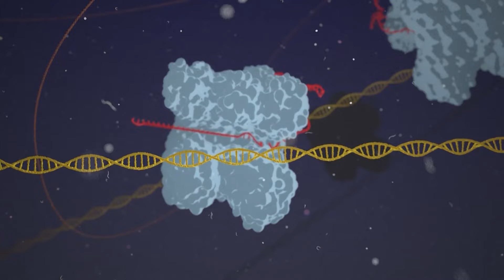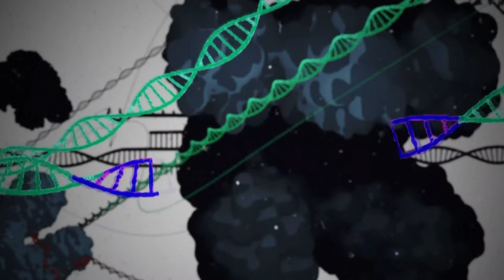Así funcionan las “tijeras moleculares”: CRISPR-CAS9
¿Sabías qué?  La técnica CRISPR-CAS9, permite tratar enfermedades hereditarias como la anemia falciforme o crear nuevas variedades de plantas genéticamente modificadas.

¡Conoce más!